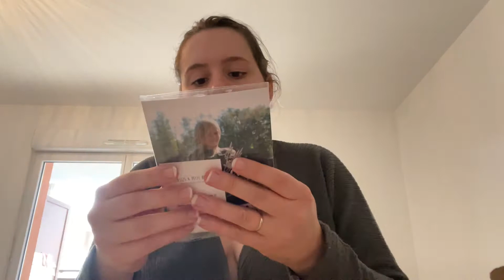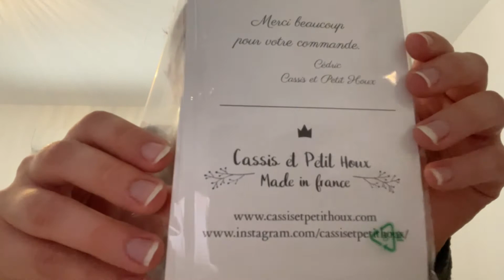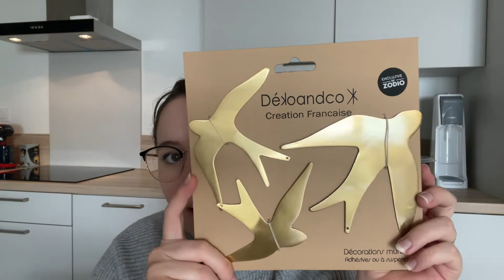VLOG 4 : *On commence la décoration de la chambre d'Ambre !*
Hello tout le monde ! Nouvelle vidéo et cette fois on commence à décorer la chambre d'Ambre !
Poutoux,

Camille